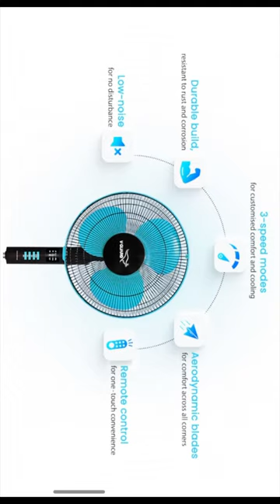V-Guard Esfera 3 Blade Pedestal Fan With Remote Control